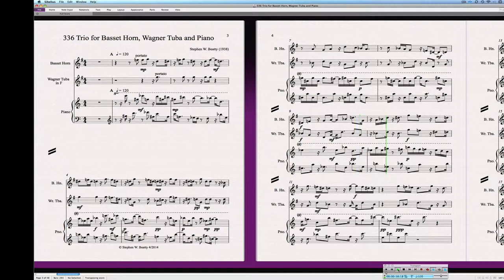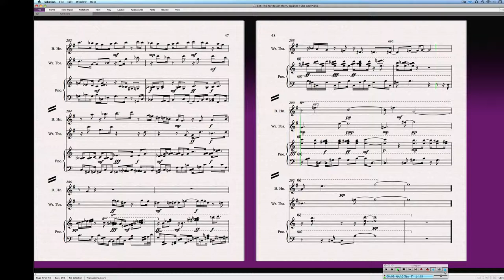336 Trio for Basset Horn, Wagner Tuba and Piano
Composition for Basset Horn, Wagner Tuba and Piano composed and performed by Stephen W. Beatty